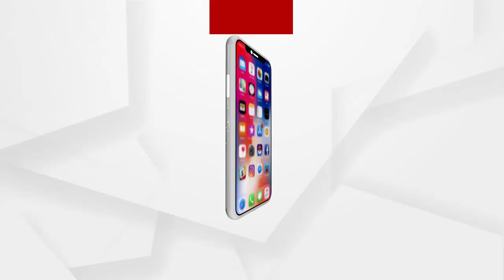ଯାଜପୁର ରୋଡ଼ ଗୋଷ୍ଠୀ ସ୍ୱାସ୍ଥ୍ୟ କେନ୍ଦ୍ର ଆଗରେ ବିଜେପିର ଗଣଧାରଣା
ଯାଜପୁର ରୋଡ଼ ଗୋଷ୍ଠୀ ସ୍ୱାସ୍ଥ୍ୟ କେନ୍ଦ୍ରରେ ଚିକିତ୍ସାରେ ଅବ୍ୟବସ୍ଥା ପାଇଁ ଭାରତୀୟ ଜନତା ପାର୍ଟି ଦଳ ତରଫରୁ ମେଡିକାଲ ସମ୍ମୁଖରେ ଗଣଧାରଣା.